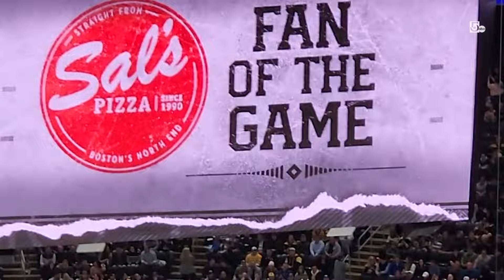Celine Dion watches Boston Bruins play at TD Garden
After announcing the starting lineup in the Bruins locker room, the world-renowned singer watched Boston take on the New York Rangers with her twin sons.